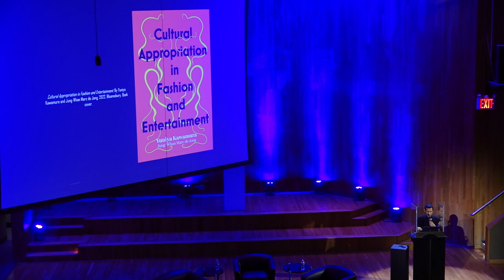Moda Hoy Symposium | Latin America on the Global Fashion Scene During the Twentieth Century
William Cruz Bermeo speaks about Latin America on the Global Fashion Scene During the Twentieth Century at the fashion symposium ¡Moda Hoy! Latin American and Latinx Fashion, held on October 7, 2022.

PLEASE NOTE: Due to copyright considerations, a number of images are not shown in this video.

The symposium explored the work of fashion designers of Latin American heritage, shedding new light on Latin American and Latinx fashion. Topics included politics, sustainability, art, Indigenous heritage, gender, and popular culture.

William Cruz Bermeo is fashion and dress history professor in the Clothing Design Program at Universidad Pontificia Bolivariana, in Medellin-Colombia. Cruz Bermeo is considered a local authority in the field of fashion studies, specializing in Colombian fashion history.  He has authored over five books and has presented his research through numerous articles, as well as national and international lectures. Cruz Bermeo has a degree in Fine Arts from the Universidad Nacional de Colombia.